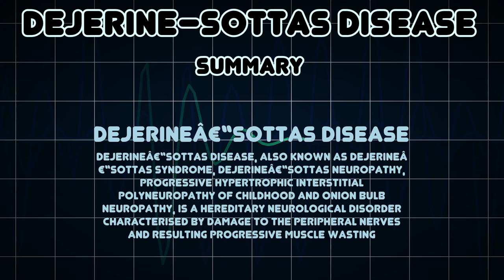Dejerine–Sottas disease (Medical Condition)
Symptoms, risk factors and treatments of Dejerine–Sottas disease (Medical Condition)

Dejerineâ€“Sottas disease, also known as Dejerineâ€“Sottas syndrome, Dejerineâ€“Sottas neuropathy, progressive hypertrophic interstitial polyneuropathy of childhood and onion bulb neuropathy, is a hereditary neurological disorder characterised by damage to the peripheral nerves and resulting progressive muscle wasting